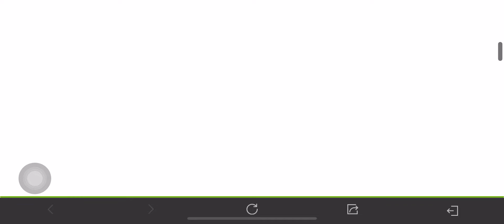Let’s Play a Game with me: Pokemon Unite Explode. Win or lose ?